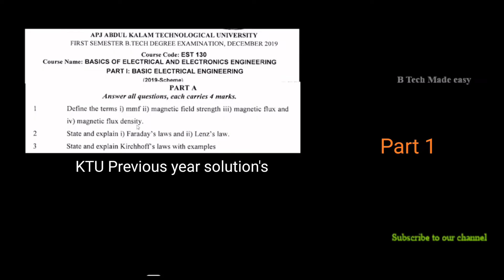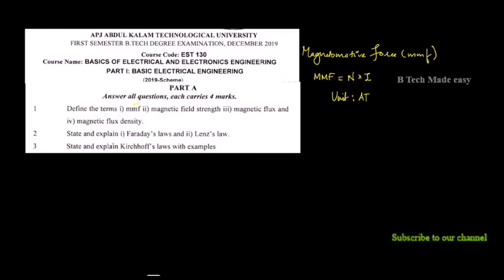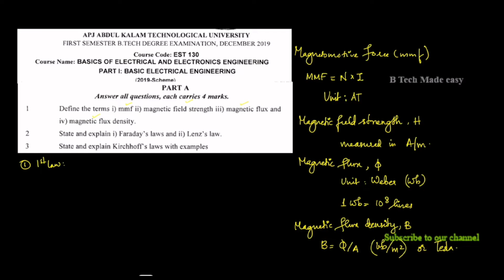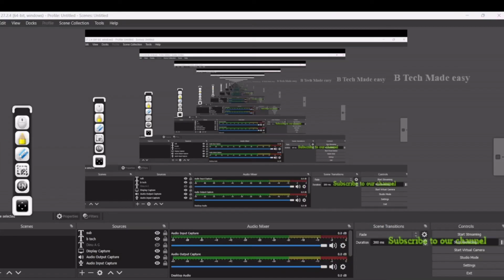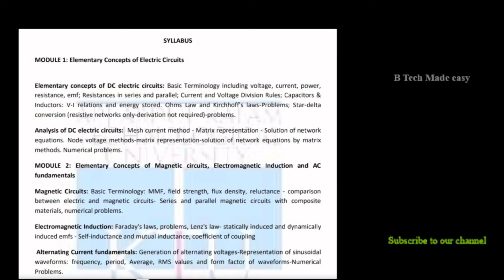Dec 2019 university PYQ solutions Part 1/ EST 130 Basic electrical & electronics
In this video university question solution , a exam oriented video is explained in an easy understandable way.